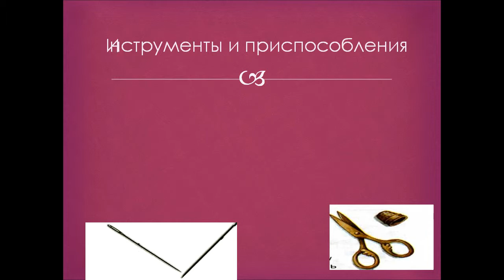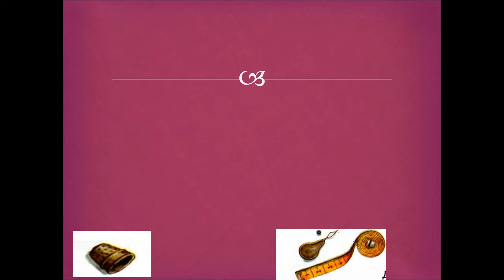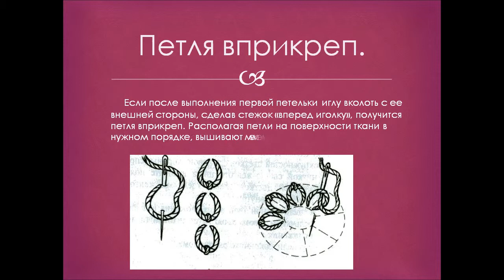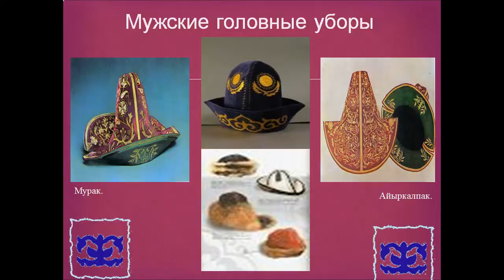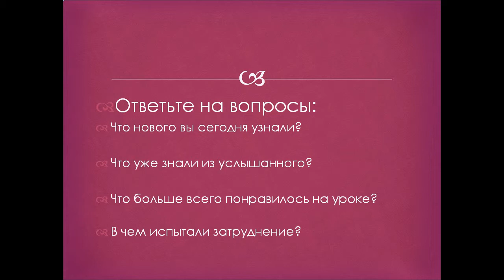Вышивка тамбурным швом